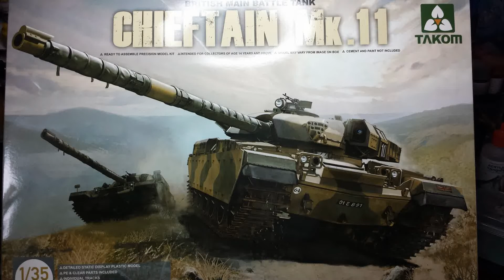Takom Chieftain mk 11